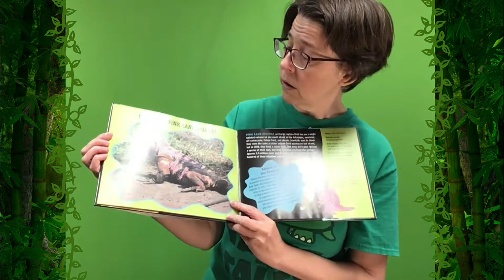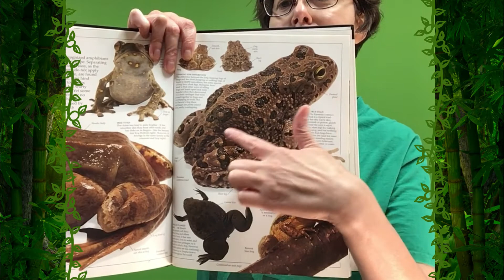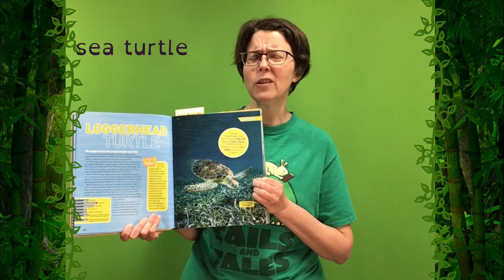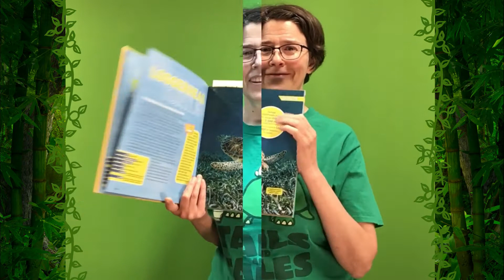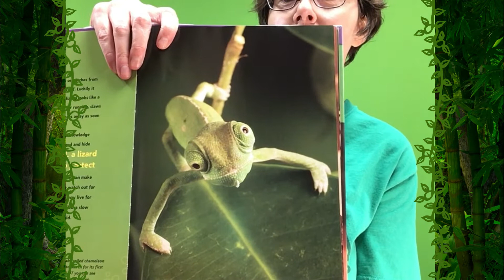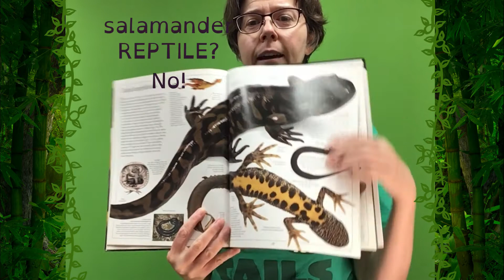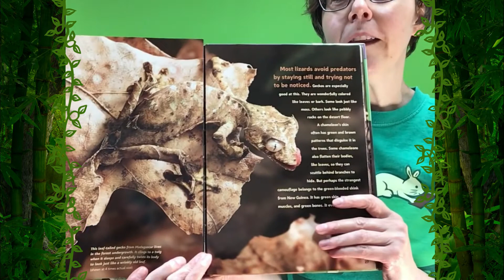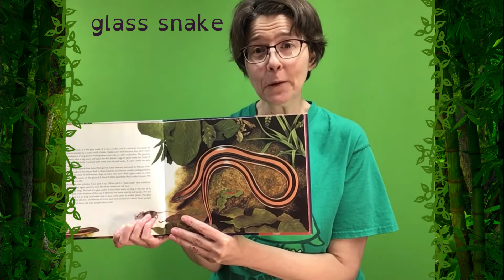IS IT A REPTILE? A Reptile Guessing Game!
It's Reptile Week of our Summer Reading Program 2021: Tails and Tales! Join Children's Staff Member Ivy as for this reptile guessing game! Think you know reptiles? Find out by checking your knowledge about 10 animals that may or may not be reptiles and learn some fun facts along the way.